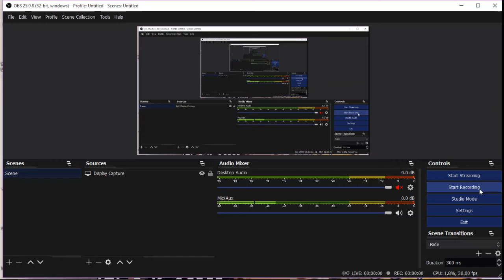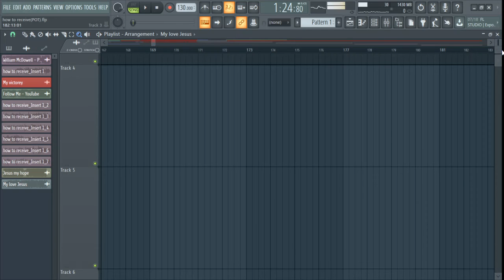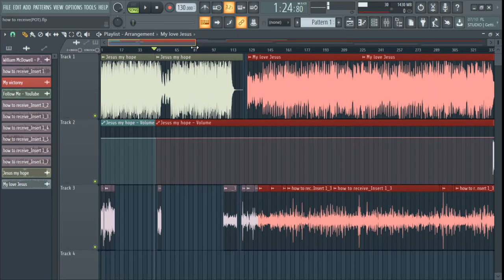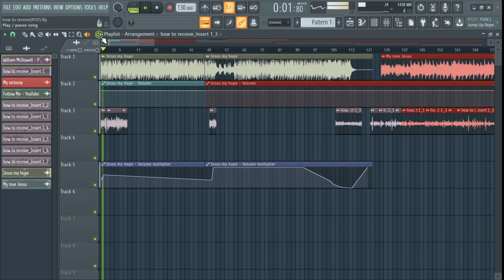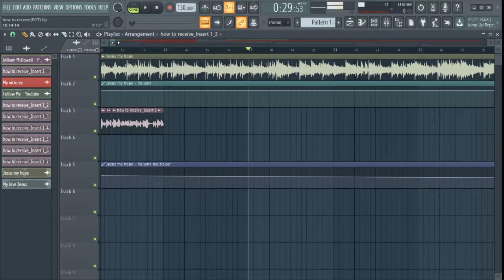13. Playlist tools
This video will show you all FL studio playlist tools, each function of FL studio tool, how to navigate the FL studio tool panel, how to choose the right tool for the job on FL studio playlist, tricks, and short cuts on FL studio playlist.